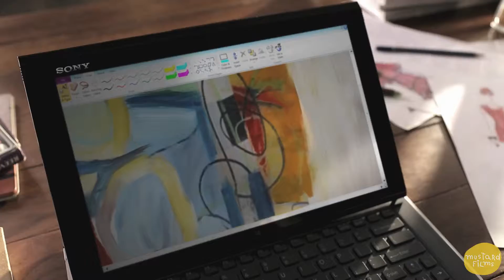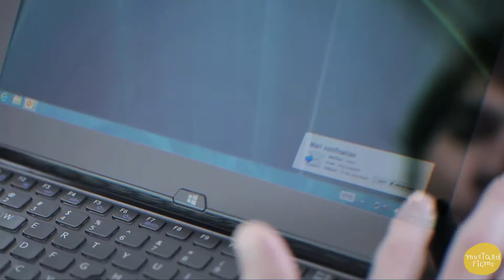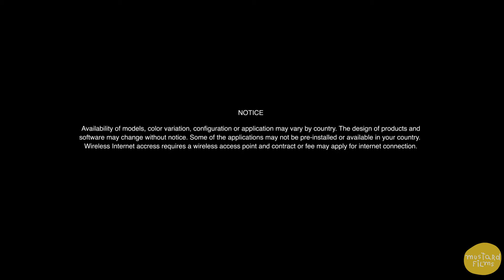Sony - Touch (5 Products)